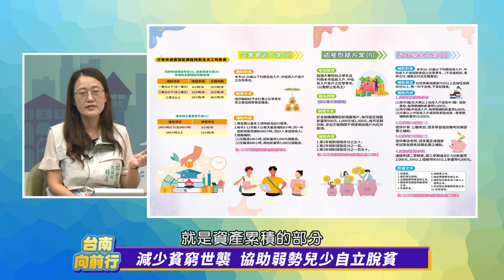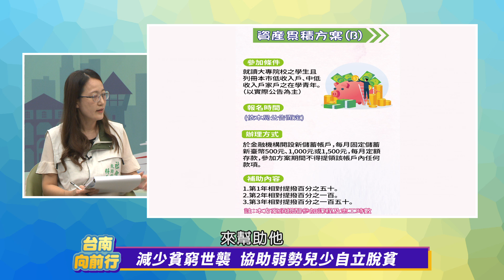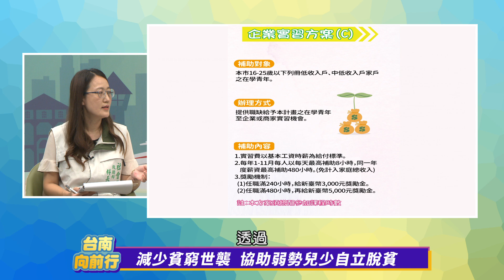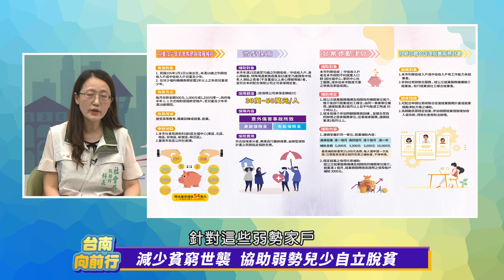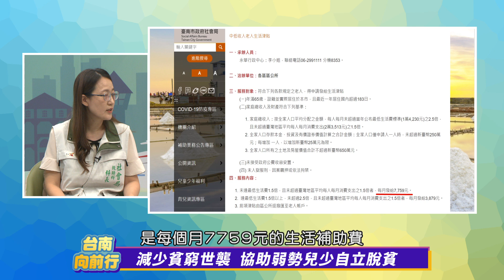112台南向前行 第30集-台南推動閱讀教育有成 5校榮獲閱讀磐石獎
108年8月正式實施的108課綱，以「核心素養」為重點，強調學習不能局限於學科知識及技能，應該要因材施教，透過引發興趣後，自主行動學習，找到自我的長才。而在108課綱中更是重視學生的閱讀素養，培養孩子的閱讀習慣更是重要，為此台南市政府積極在校園推動閱讀教育，成果十分顯著，自黃偉哲市長上任迄今，每年都有學校獲閱讀磐石獎，今年獲獎校數更居全國之冠。